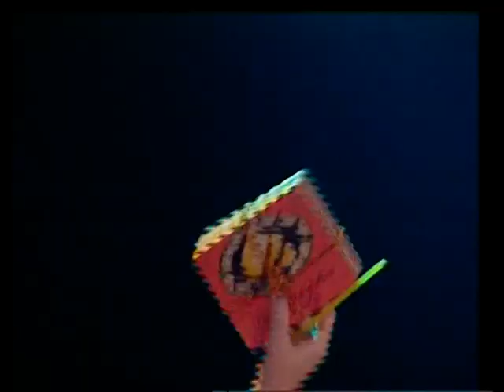Lenka Vychodilová, Na stojáka, "Ema má mísu"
Ema má mísu ( M.Vích/J.Weinberger)
Lenka Vychodilová + Ti3
Vladimír Vytiska basa
David Noll piano
Jiří Podzimek tahací harmonika

vystoupení v rámci pořadu "Na stojáka" (HBO,2006)